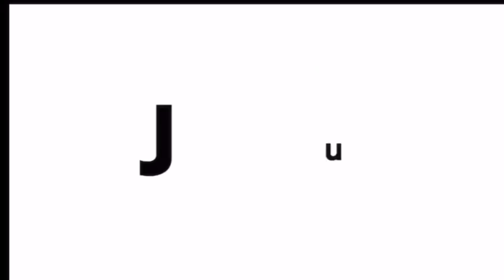UKAY-UKAY SNEAKERS VLOGGER PAOLO TOMENES IN ACTION PART 1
Paolo Tomenes is a well-known Ukay-Ukay Vlogger with more than 300,000 subscribers on You Tube.

His account was recently hacked by international hackers. was he able to recover his account?  Watch the first part of our episode.

Secret Shop location : P.Guevarra St. Sta. Cruz Manila
(Front of P.Gomez Elementary School)